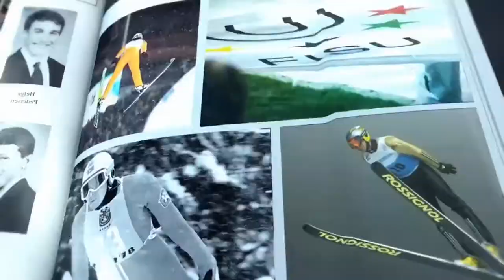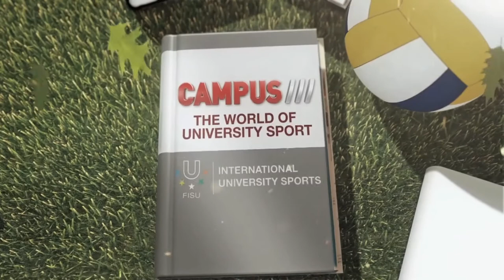18th CAMPUS TV Show - Winter Universiade Trentino 2013 - Snow Event resume 1